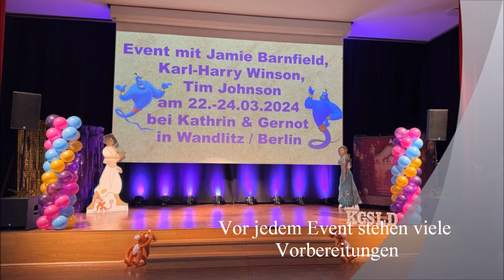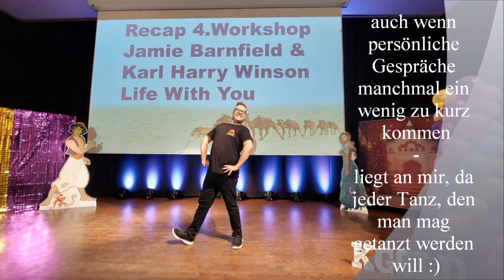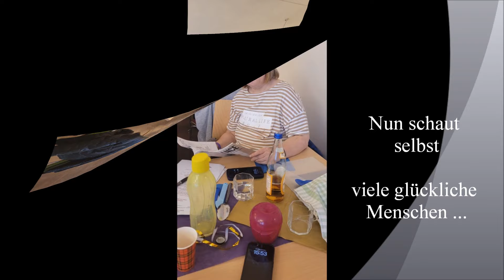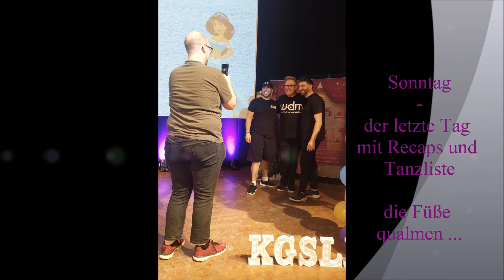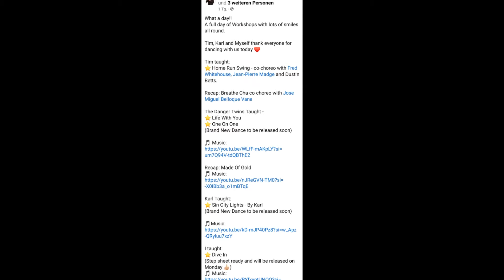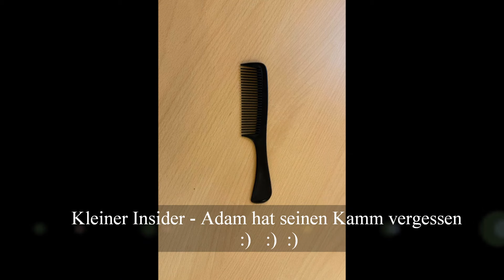Pictures - 2024 03 Jamie, Karl & Tim in Wandlitz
Jamie Barnfield (UK), Karl Harry Winson (UK) & Tim Johnson (UK) zu Gast bei Kathrin & Gernot in Wandlitz - 9 Workshops

Burn my tongue
Life with you
Breath cha
Made of gold
One on one
Dive in
Sin city lights
Catch my wave
Home run swing